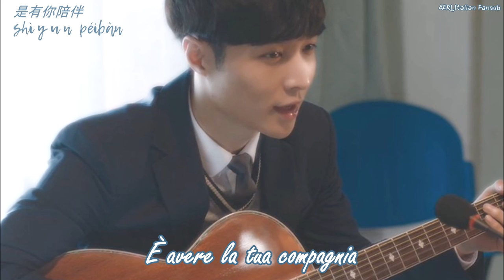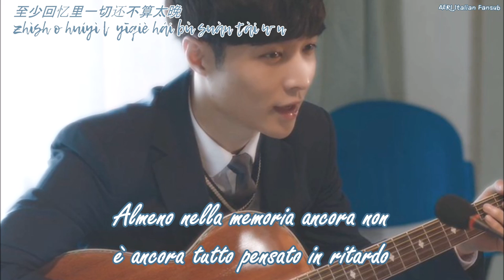[SUB ITA] Operation Love OST - Zhang Yixing (Lay) - Prayer